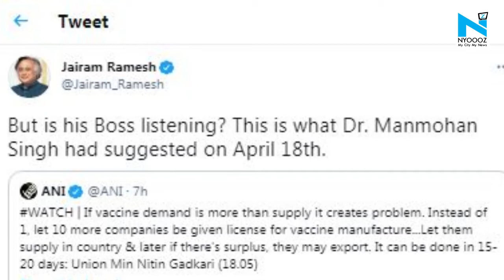Is his boss listening?: Jairam Ramesh after Nitin Gadkari bats for more licenses for COVID vaccines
Congress leader and former Union minister Jairam Ramesh on Wednesday took a dig at the Central government after Union Minister Nitin Gadkari suggested that more pharma companies should be allowed to make Covid-19 vaccines in the country.